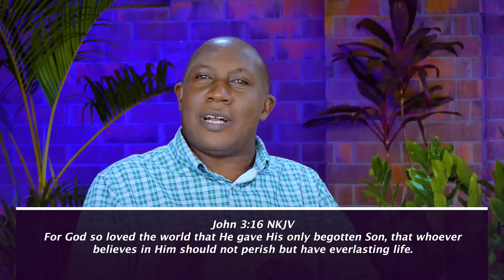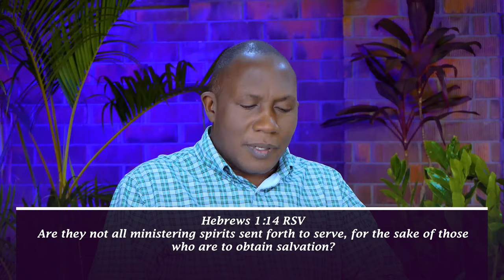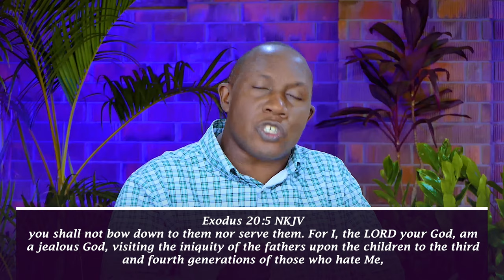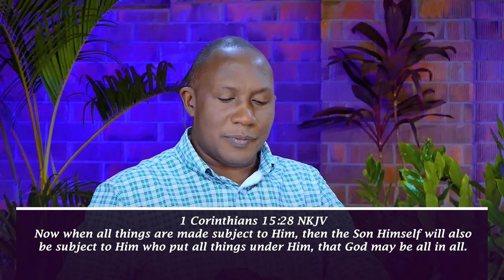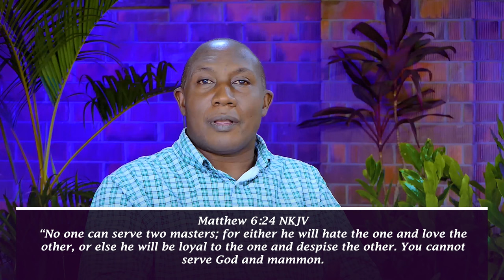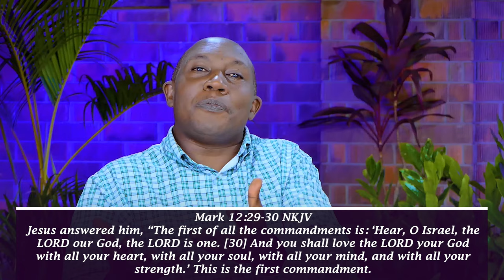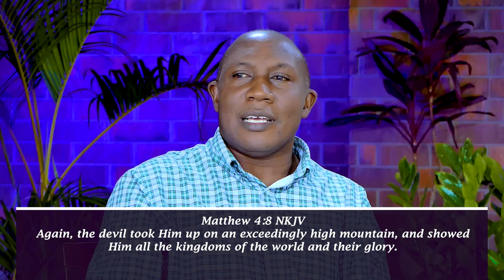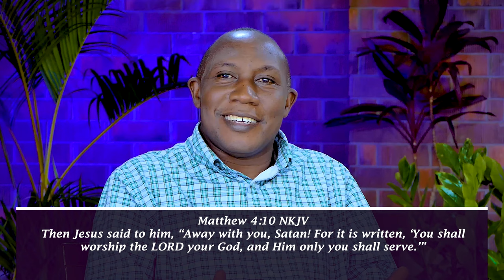Worship And Testify | Pastor John Mbaziira | Bible Study 044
Worship And Testify -The Book Of Revelation 22:8-9 | Bible Study 044